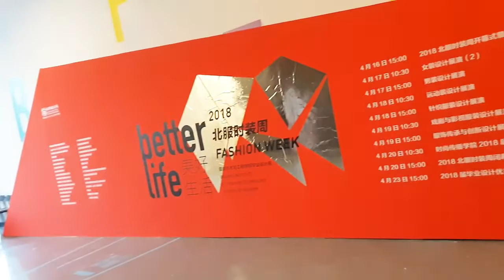Beijing Institute of Fashion Technology Backstage Graduation video by Obzizyaka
Insta story videos in one video from BIFT. Video I took during preparation to graduation fashion show menswear.

Thanks to Lexi our Chinese friend.

В последнее время посвящаю очень много времени на канал, без перерывов. Любая сумма будет приятна!